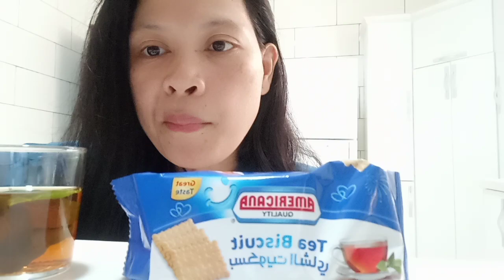Breakfast time.. gutom na Yaarn kaya't mag biscuits and tea lang Muna...